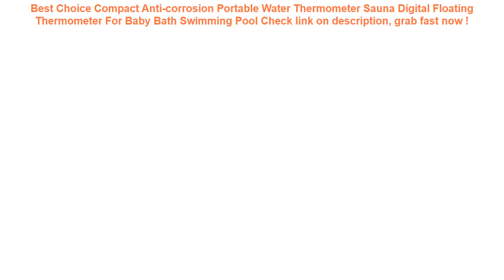Compact Anti-corrosion Portable Water Thermometer Sauna Digital Floati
16+ price compare Compact Anti-corrosion Portable Water Thermometer Sauna Digital Floating Thermometer For Baby Bath Swimming Pool Good Ideas.

| Discount : 27%

Hi, today i want to Give some information about Compact Anti-corrosion Portable Water Thermometer Sauna Digital Floating Thermometer For Baby Bath Swimming Pool

At this time of writing, the Compact Anti-corrosion Portable Water Thermometer Sauna Digital Floating Thermometer For Baby Bath Swimming Pool has garnered 75 customer reviews with rating of 4.6 out of 5 stars. Not a bad score at all as if you round it off, it’s actually a perfect five already. From the looks of that rating, we can say the product is promising mostly because of the following main reasons:

1. Convencient to Use
Many users love the Compact Anti-corrosion Portable Water Thermometer Sauna Digital Floating Thermometer For Baby Bath Swimming Pool for the convenience it brings.

2. Easy to Handle
If you’re a first-time use, you would have no problem with the Compact Anti-corrosion Portable Water Thermometer Sauna Digital Floating Thermometer For Baby Bath Swimming Pool because it’s fairly elementary in usage.

3. Real Value for Money
All the benefits people are now enjoying from the Compact Anti-corrosion Portable Water Thermometer Sauna Digital Floating Thermometer For Baby Bath Swimming Pool at the current price its being sold both online and in stores makes it a really sweet deal that just doesn’t get any better.
4pc/lot Rubber Yellow Ducks Bathing Musical Toys for Children Baby Water Games Kids Summer Swimming Pools Boys Girls Fun Gifts =

Waterproof Phone Dry Case Bag Cartoon Printed Sealed Pouch Cover Floating Gasbag Inflatable 6.1 Inch Hanging Armband Cellphone =

Car Seat Cover Back Protectors Protection For Children Protect Auto Seats Covers for Baby Dogs from Mud Dirt 2018 inter car =

New 1PCS Floating Pool Noodle Sling Mesh Chair Net For Swimming Pool party Kids Bed Seat Water Relaxation Floating Bed Chair =

Kids Baby Games Beach Tent Portable Build Outdoor Sun Child Swimming Pool Play House Tent Toys For Baby Kids =
Fashion Mini Swimming Lifebuoy Lifebelt Float Summer Beach Pool Ring Buoy Pump Accessories for Barbie Doll Kid Birthday Gift Toy =
200 Pcs/lot Plastic Ocean Ball Eco-Friendly Colorful Ball Soft Funny Baby Kid Swim Pit Toy Water Pool Ocean Wave Ball Dia 5.5cm =
Relaxing Baby Inflatable Swimming Circle Double Raft Float Swimming Ring for Kids Pool Bathing Accessories with Gifts Toys =
Swimming Baby Pools Accessories Baby Inflatable Ring Baby Neck Inflatable Wheels for Newborns Bathing Circle Safety Neck Float =
GNUPME New High Quality Universal Car Seat Covers Auto Interior Styling Decoration Protect Universal Fit Interior Accessories =